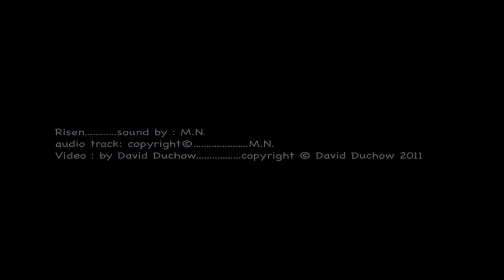Risen (David Duchow)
time. an early morning rising/wake up, late July 2011. Sunrise. Turn off the fan or the air conditioner for this one... you want silence in the room, to hear the faint sounds of early-morning nature in the 3.5 minute video.